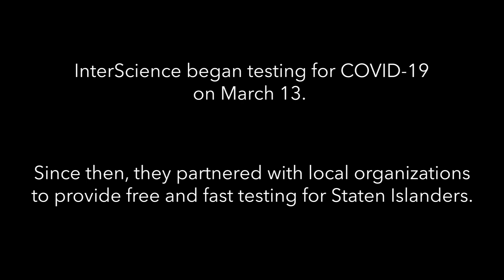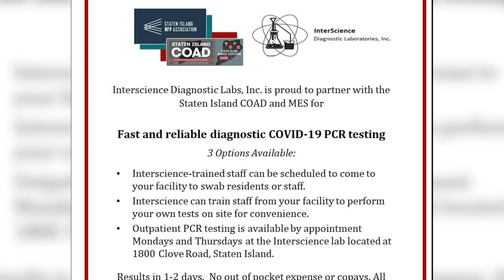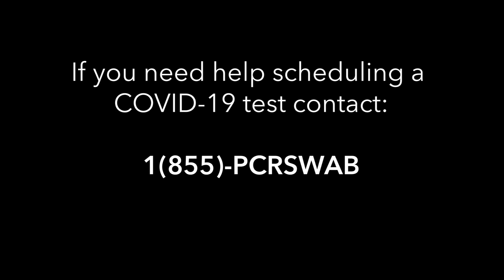Inside Staten Island’s only COVID-19 testing lab: 800+ results per day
InterScience Diagnostic Laboratories — a private lab located in Great Kills that is owned by Dr. Sadia Malik knew the importance of coronavirus (COVID-19) and has been at the forefront of the pandemic since early March.
Now after months of testing, the staff at the lab are processing about 800 tests per day, providing Staten Islanders with their results as fast as possible.
As the only private laboratory, PCR tests processed in this lab are guaranteed to have results in 24-48 hours, helping physicians and patients get their results faster than many of their competitors.